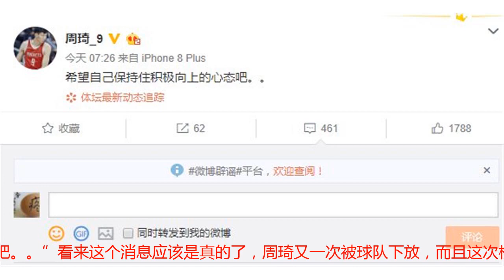难以置信，周琦昨天只打57秒，今天再次被下放，微博只发了15个字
北京时间11月1日，昨天对开拓者的比赛，大魔王周琦再次失去了德帅的信任，只有最后57秒，他才得到了登场机会。果然就在今天，更严酷的问题降临，在接受国内权威媒体采访时，周琦亲自承认，自己又一次被球队下放了。根据国内媒体《腾讯体育》等的专访爆料，周琦将会再一次被火箭下放到发展联盟的毒蛇队，希望他在那里打比赛并且寻找状态。就着这个消息曝光后，周琦自己也发了一条微博，他写道：“希望自己保持住积极向上的心态吧。。”看来这个消息应该是真的了，周琦又一次被球队下放，而且这次根本不知道是什么原因。如果说短短57秒就能看出一个球员的状态？那也有点太可笑了。况且在昨天的比赛里，周琦的发挥也不比哈尔滕施泰因差。只能说德安东尼对火箭的用人有自己的看法，在内线大面积伤病，还拒绝执行克里斯合同选项的情况下，再下放周琦？那火箭也就卡皇+哈尔滕两个内线能用了。